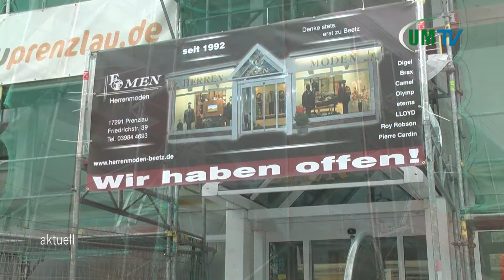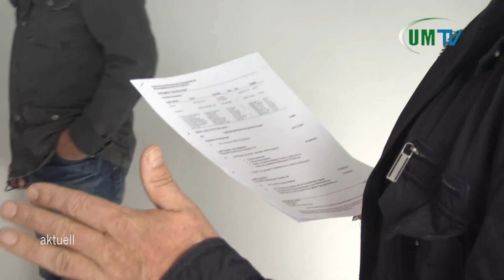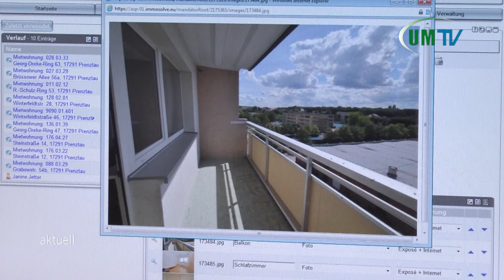Stadtgespräch TV September 2011 /// Ausbildung bei der Wohnbau Prenzlau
Stadtgespräch TV berichtet über Prenzlau und sein kommunales Wohnungsunternehmen die Wohnbau Prenzlau